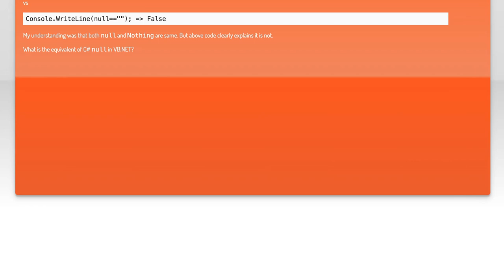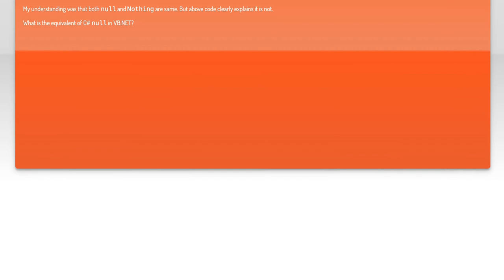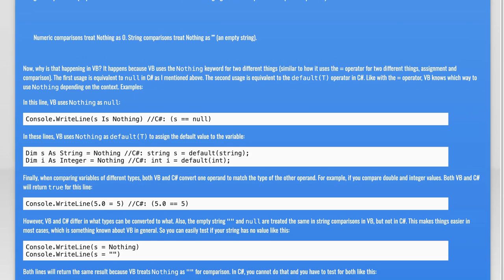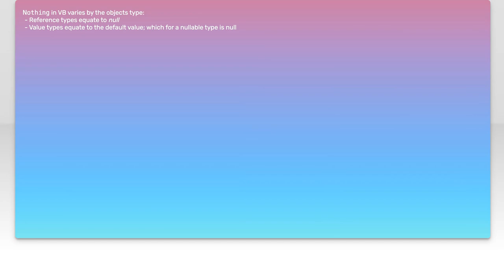Understanding Null in C# vs Nothing in VB.NET: Key Differences Explained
In this video, we delve into the fundamental concepts of null in C# and nothing in VB.NET, two critical elements that often confuse developers transitioning between these languages. We'll explore how each language handles the absence of a value, the implications for data types, and the potential pitfalls to watch out for. Join us as we clarify these key differences and enhance your understanding of nullability in programming!

Today's Topic: Understanding Null in C# vs Nothing in VB.NET: Key Differences Explained

Related to: c#, vb.net, null, nothing, keydifferences, programming, softwaredevelopment, object-orientedprogramming,